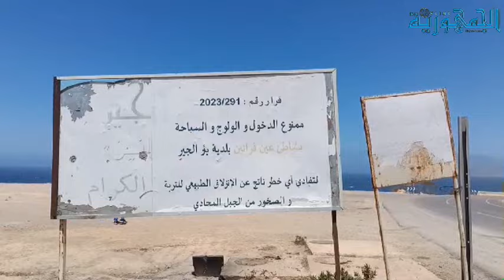أشغال تهيئة شاطئ عين فرانين متواصلة... ورشات مفتوحة وفرق مجندة تسابق الزمن